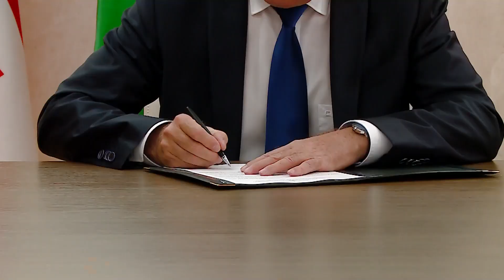საქართველოში პირველი ოფიციალური ვიზიტით უნგრეთის თავდაცვის მინისტრი იმყოფება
ირაკლი ღარიბაშვილმა და ტიბორ ბენკომ საქართველოსა და უნგრეთს შორის თავდაცვის სფეროში თანამშრომლობის საკითხები უწყებაში გამართულ ორმხრივ შეხვედრაზე განიხილეს.
უნგრეთის თავდაცვის მინისტრი საქართველოში პირველი ოფიციალური ვიზიტით იმყოფება. ტიბორ ბენკოს საქართველოს თავდაცვის მინისტრი, ირაკლი ღარიბაშვილი მასპინძლობს. თავდაცვის სამინისტროში დახვედრის ოფიციალური ცერემონიალის შემდეგ, კოლეგებმა გაფართოებული შეხვედრა გამართეს, რომელსაც საქართველოსა და უნგრეთის თავდაცვის უწყებების წარმომადგენლები დაესწრნენ. საქართველოს თავდაცვის მინისტრმა უნგრელ კოლეგას ჩვენი ქვეყნის სუვერენიტეტის, ტერიტორიული მთლიანობისა და ევროატლანტიკურ სტრუქტურებში ინტეგრაციის გზაზე ურყევი მხარდაჭერისთვის მადლობა გადაუხადა.
შეხვედრაზე მხარეებმა რეგიონსა და მსოფლიოში არსებულ უსაფრთხოების გამოწვევებსა და საფრთხეებზე, შავი ზღვის უსაფრთხოების არქიტექტურაზე, ნატო-საქართველოს ურთიერთობებსა და საერთაშორისო სამშვიდობო მისიებში საქართველოს კონტრიბუციაზე იმსჯელეს. ირაკლი ღარიბაშვილმა უნგრეთის მხარეს ევროკავშირის მონიტორინგის მისიაში (EUMM) უნგრელი ოფიცრების აქტიური ჩართულობისთვის მადლობა გადაუხადა.

შეხვედრის დასრულების შემდეგ ხელი მოეწერა ორმხრივი თანამშრომლობის ოქმს, რომელიც ორი ქვეყნის თავდაცვის უწყებებს შორის არსებულ პარტნიორულ ურთიერთობებს კიდევ უფრო გააღრმავებს და განავითარებს.

საქართველოში ოფიციალური ვიზიტის განმავლობაში, უნგრეთის თავდაცვის მინისტრი საქართველოს პრემიერ-მინისტრს, გიორგი გახარიას შეხვდება. ტიბორ ბენკო საქართველოს ტერიტორიული მთლიანობისათვის ბრძოლებში დაღუპულ გმირებს გმირთა მოედანზე მიაგებს პატივს და მემორიალს გვირგვინით შეამკობს. უნგრეთის თავდაცვის მინისტრი და დელეგაციის სხვა წევრები კრწანისში, ნატო-საქართველოს წვრთნებისა და შეფასების ერთობლივ ცენტრსაც (JTEC) ესტუმრებიან.